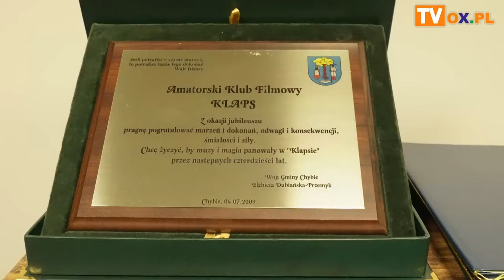Nowy GOK w Chybiu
Pracownie, galeria, sala widowiskowa, a to wszystko w budynku po dawnej cukrowni w Chybiu. Właśnie tam przy ul. Cieszyńskiej 2 mieści się teraz siedziba tamtejszego Gminnego Ośrodka Kultury.